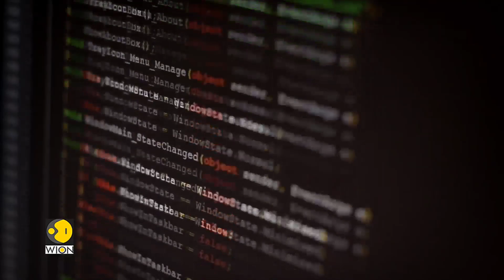Anonymous hackers breach Israeli Defence Forces data | Latest English News | WION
Anonymous claims a successful cyberattack against the Israeli Defence Force (IDF), gaining access to 20 gigabytes of data, which allegedly includes over 233,000 military documents in various formats, like PDFs, Word files, and presentations. Watch in for more details!